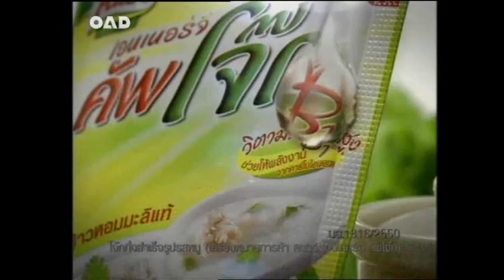โฆษณาบางกอกกระซิบ2 27